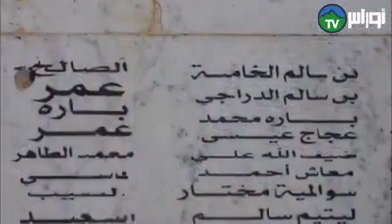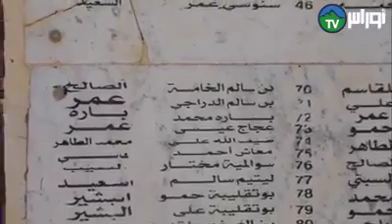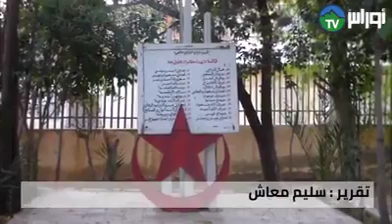باتنة_راس_العيون شهيدة دون إعتراف مسجل اسمها في النصب التذكاري لشهداء مظاهرات 1 نوفمبر 1961برأس الع